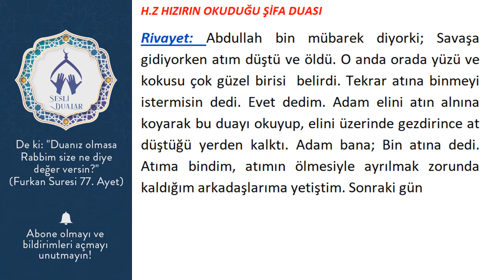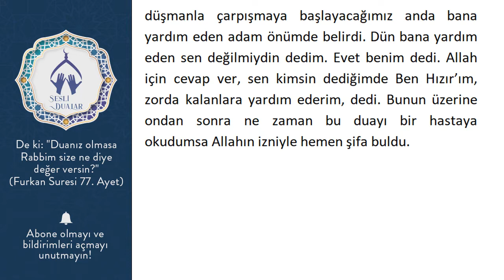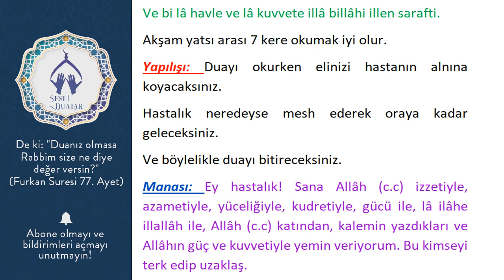H.Z HIZIR'IN OKUDUĞU ŞİFA DUASI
Rivayet: Abdullah bin mübarek diyorki; Savaşa gidiyorken atım düştü ve öldü. O anda orada yüzü ve kokusu çok güzel birisi  belirdi. Tekrar atına binmeyi istermisin dedi. Evet dedim. Adam elini atın alnına koyarak bu duayı okuyup, elini üzerinde gezdirince at düştüğü yerden kalktı. Adam bana; Bin atına dedi. Atıma bindim, atımın ölmesiyle ayrılmak zorunda kaldığım arkadaşlarıma yetiştim. Sonraki gün

düşmanla çarpışmaya başlayacağımız anda bana yardım eden adam önümde belirdi. Dün bana yardım eden sen değilmiydin dedim. Evet benim dedi. Allah için cevap ver, sen kimsin dediğimde Ben Hızır’ım, zorda kalanlara yardım ederim, dedi. Bunun üzerine ondan sonra ne zaman bu duayı bir hastaya okudumsa Allahın izniyle hemen şifa buldu.

Okunacak Dua:  Bismillahirrahmanirrahim
Aksemtü aleyki eyyetühel ılletü biızzetillâh
Ve bi azameti azametillâh
Ve bi celâli celâlillâh
Ve bi kudreti kudretillâh
Ve bi sultâni sultânillâh
Ve bi lâ ilâhe illallâh
Ve bi mâ cerâ bihil kalemü min ındillâh

Ve bi lâ havle ve lâ kuvvete illâ billâhi illen sarafti.
Akşam yatsı arası 7 kere okumak iyi olur.
Yapılışı: Duayı okurken elinizi hastanın alnına  koyacaksınız.
Hastalık neredeyse mesh ederek oraya kadar geleceksiniz.
Ve böylelikle duayı bitireceksiniz.
Manası: Ey hastalık! Sana Allâh (c.c) izzetiyle, azametiyle, yüceliğiyle, kudretiyle, gücü ile, lâ ilâhe illallâh ile, Allâh (c.c) katından, kalemin yazdıkları ve Allâhın güç ve kuvvetiyle yemin veriyorum. Bu kimseyi terk edip uzaklaş.